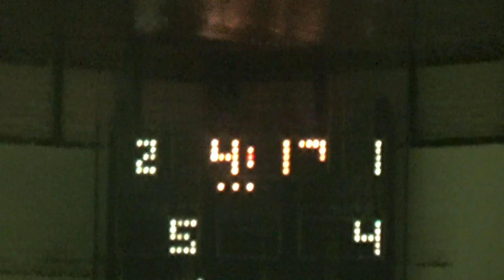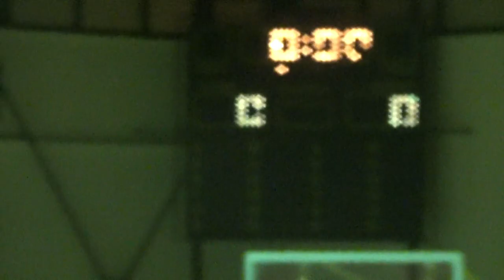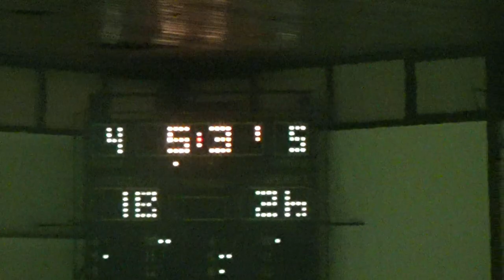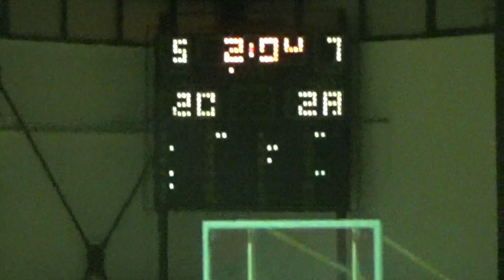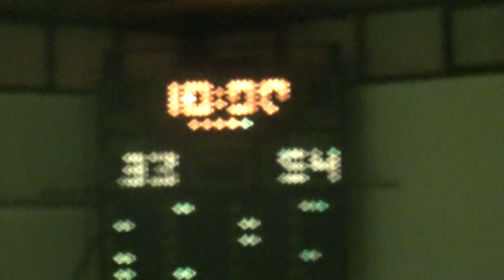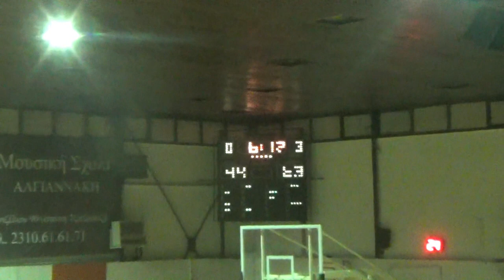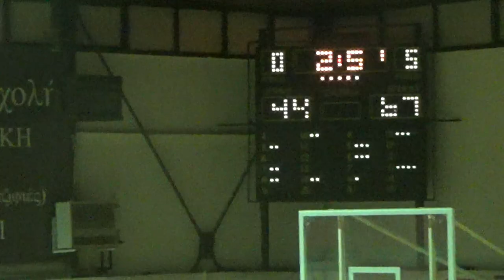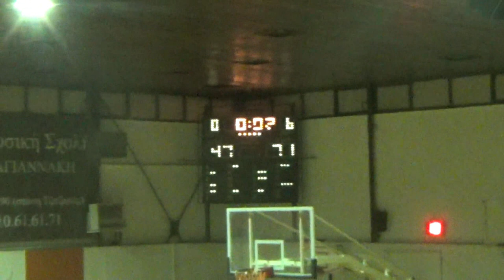Basketaki Salonica Evolution - Airballers Vs Los Angeles Bakers (13/4/2024)